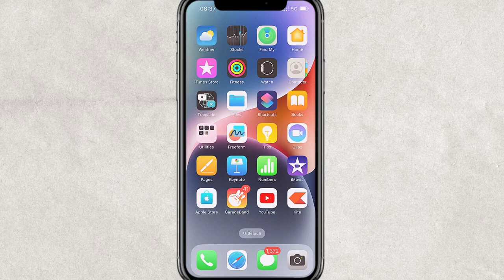How To Create A Playlist on YouTube?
Video Highlights

How to make a playlist on YouTube mobile?
How to create a playlist on YouTube for free?